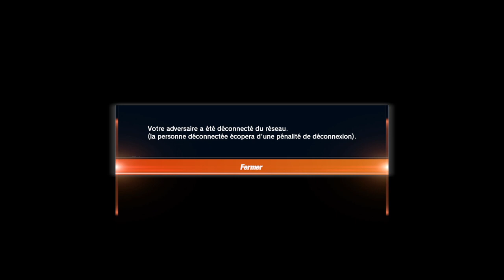Dead or Alive diffusion de Raph